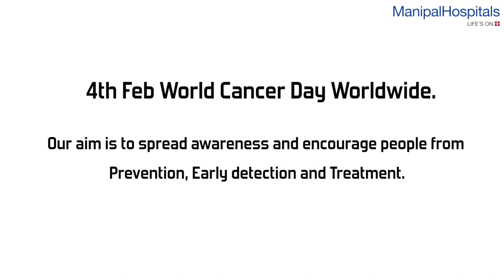Dr. Amit Rauthan | World Cancer Day 2021 | Manipal Hospitals India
Dr. Amit Rauthan, HOD & Consultant - Medical Oncology, Manipal Hospitals, Old Airport Road, talks about the theme for WorldCancerDay2021 and explains that it is all about coming together, cooperating, and fighting cancer together. He also talks about the impact of COVID-19 on cancer patients. Watch the video to know more!